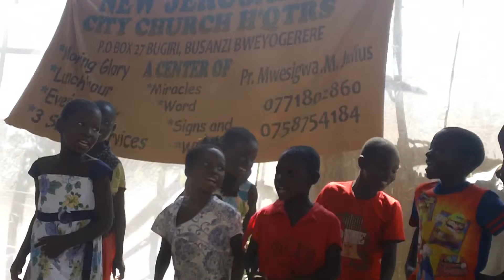SECOND SONG OF ORPHANS TO THE LISTENER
ENJOY AND THINK ABOUT THEIR FEES,BOOKS,PENS,STE,UNIFORM AND FOOD.GOD WILL BLESS YOU IF YOU SEND BLESSING HELP THEM ARISE